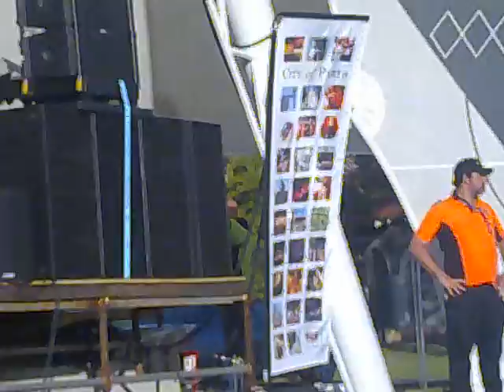Australia Day - Middar Dance Group and Jonny Ford.mp4